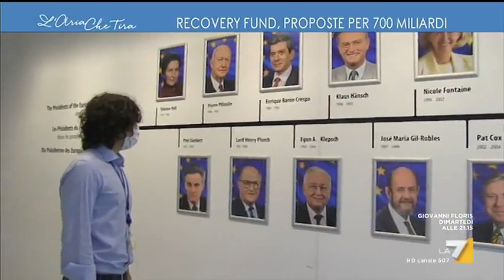Recovery Fund, Jean Paul Fitoussi: "I Paesi frugali si comportano peggio dell'Italia"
Recovery Fund, Jean Paul Fitoussi (economista): "Gli italiani pagano ogni anno un po' del budget dell'Olanda".